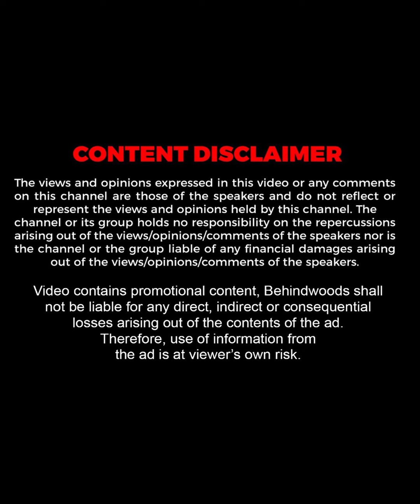Life-அ எப்படி ஜாலியா வாழணும்ன்னு மாதவன்-அ பாத்து கத்துக்கலாம்💥💯